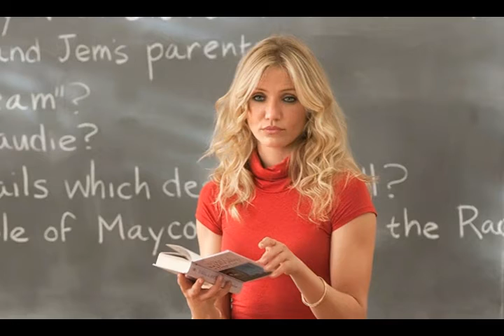Cameron Diaz Affairs History I Cameron & Benji Relation I Age, Birthday, Net Worth, Movies, Daughter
CameronDiaz was born on August 30, 1972, in California, San Diego to Billie and Emilio Diaz. Her full name is Cameron Michelle Diaz. Her father was an oil foreman. She has a sister named Chiminea.
Cameron Diaz had no acting experience when she auditioned for a small role in the film TheMask, starring JimCarrey. Luck shined on her, and she was considered fit enough for the female lead.